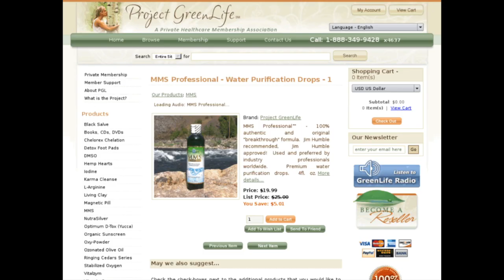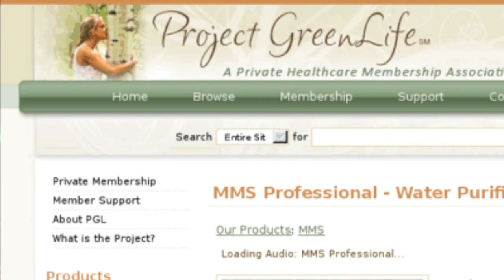The World Beyond Belief interviews Daniel Smith Health Freedoms on Trial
Daniel Smith exposes the government/corporate control matrix that wants to take away your right to chose alternative health remedies. He faces severe criminal charges for selling a health product readily available on such mainstream sources as E Bay and Amazon.com. The Justice Department and the FDA hope not only to convict Daniel, but also through his case, severely limit your personal freedom to chose your own paths toward health.
The World Beyond Belief talks with Daniel Smith and Mia Hamel about Daniel's case and how this affects us all in maintaining our health freedoms and how we can help. to learn more. Daniel is facing 37 years in prison for helping save lives and defending our Health Freedom.